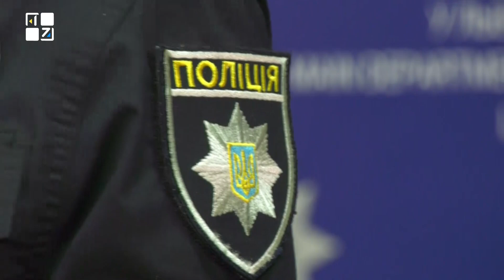Смертельна ДТП трапилася у селі Бишків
Смертельна ДТП трапилася у селі Бишків, що на Львівщині. Від отриманих травм на місці трагедії загинула 5-річна дівчинка.

ТРК ПЕРШИЙ ЗАХІДНИЙ. Твій. СПРАВЖНІЙ!